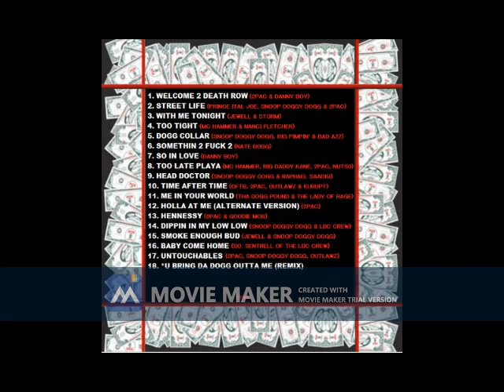DEATH ROW RECORDS COMPILATION "THE NEW UNTOUCHABLES" (UNRELEASED) 1996